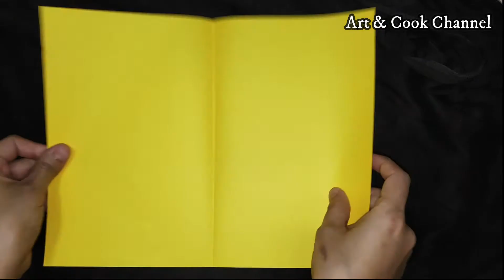Valentine's Gift Wrapping ideas| DIY Gift Wrapping Ideas| WRAPPING PRESENTS| Valentine's day 2020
Valentine's day Gift Wrapping ideas| DIY Gift Wrapping Ideas| WRAPPING  PRESENTS| Valentine's day 2020

Christmas is coming. It mean that soon you're going to wrap a lot of presents! Gift wrapping is a very useful skill.
WRAP WITH ME! Now that we got our presents, it's time to wrap. No time to waste since Christmas is right around the corner! I'm so behind!